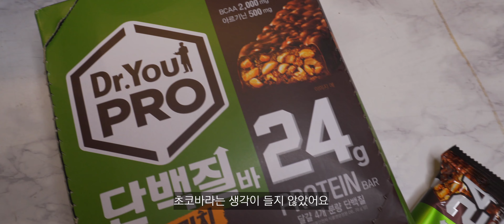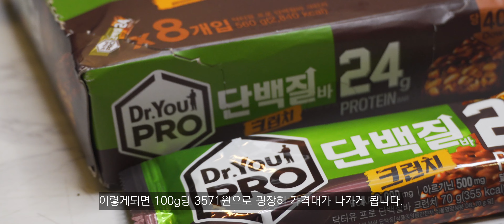치지직….선발대 보고…. 2+1…안해도 먹을만한지 보고함….. 땅콩초코바중에 비슷한게…. | 닥터유 프로 크런치 프로틴바 리뷰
**총 점수가 인코딩하면서 오류가 생겼는지 검정화면으로 나오네요 ㅠㅠㅠㅠ 총 점수는 고정댓글에 남겨두었습니다!!!

닥터유에서 나온 닥터유 프로 크런치 프로틴바(닥터유 프로 단백질바 크런치)를 먹어보고 리뷰해보았습니다!

0:00 : 인트로
0:08 : 맛평가, 제조원
1:11 :  가격정보
1:35 : 영양성분
1:54 : 재구매 의사는?
2:50 Total 점수

프로틴바 추천, 단백질바 추천, 단백질 프로틴바 추천, 단백질 간식 리뷰, 닥터유 프로 프로틴바 후기,